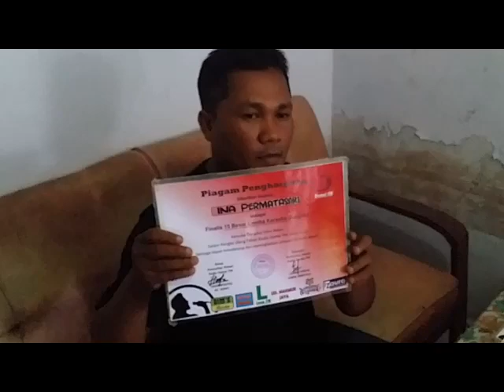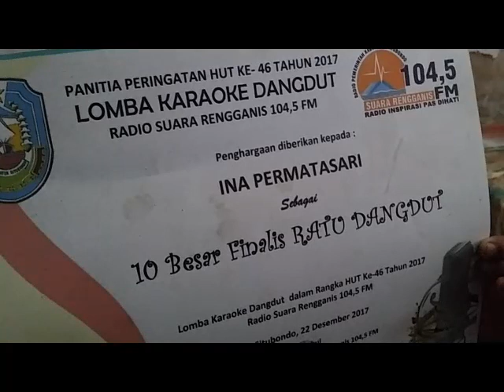Banjir Undangan Panggung Televisi, Ina Permatasari Berusaha Tetap Fokus Sekolah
Meski Banjir Undangan Panggung, Paska Viral di Medsos hingga ngetop dan Terkenal. Namun Jupriyadi, Ayah Kandung Ina 'Zainatul Hayat' Permatasasi Tetap Fokuskan Anaknya Sekolah